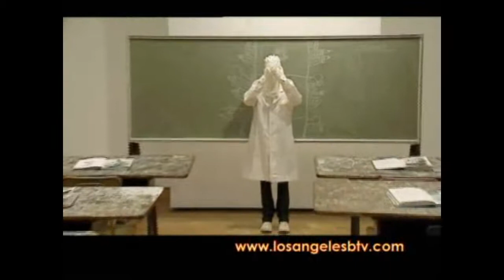Los Angeles Business TV (2009). Program 03